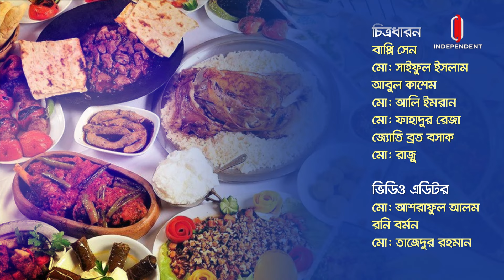বাহারি ইফতার | Bahari Special Iftar | Ramadan 2024 | Episode 09 | Independent TV | ITV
উপস্থাপনা
আনিকা ইবনাত
টাইটেল অ্যানিমেশন

গ্রাফিক্স
গ্রাফিক্স টিম

ক্যামেরা সরবরাহ
জে এইচ প্রোডাকশন
লাইট সরবরাহ
লাইট ভিশন

চিত্রধারন
মো: সাইফুল ইসলাম
আবুল কাশেম
মো: আলি ইমরান
মো: ফাহাদুর রেজা
জ্যোতি ব্রত বসাক
মো: রাজু

ভিডিও এডিটর
মো: আশরাফুল আলম
রনি বর্মন
মো: তাজেদুর রহমান

সহকারি প্রযোজক
আবির মাহমুদ

অনুষ্ঠান পরিকল্পনা
ইতাম হাসান

প্রযোজক
মাহফুজ রহমান
বাহারি ইফতার
আনিকা ইবনাত
উপস্থাপক

তাসলিমা সুলতানা
কোমিস III, হোটেল হলিডে ইন, ঢাকা
সৌরভ হোসেন
সেফ ডি পার্টি, হোটেল হলিডে ইন, ঢাকা

পাপ্পি পিটার কস্টা
ডেমি সেফ দি পার্টি, হোটেল হলিডে ইন, ঢাকা